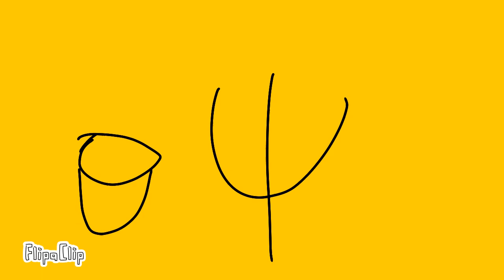Food lore Apple-orangePLATE (not done yet)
I am not done with the orangePLATE part￼